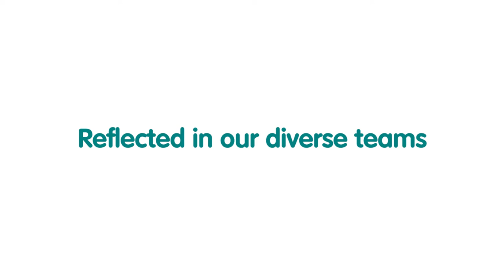Accessibility at Eureka! - the future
10 years after we embarked on our journey to become accessible to children with disabilities, we look at our ambitions for the future and how we can boost our accessibility for other minority and underserved groups.